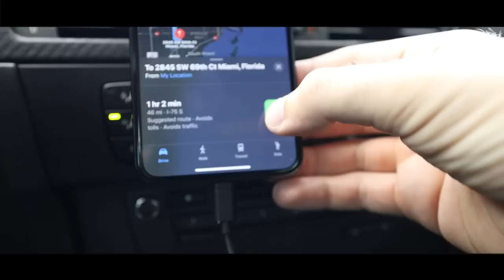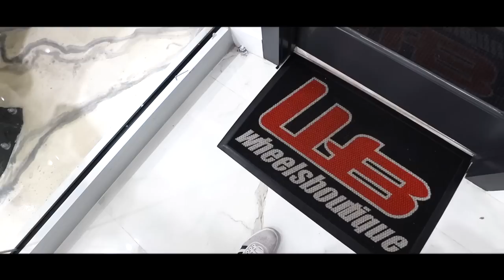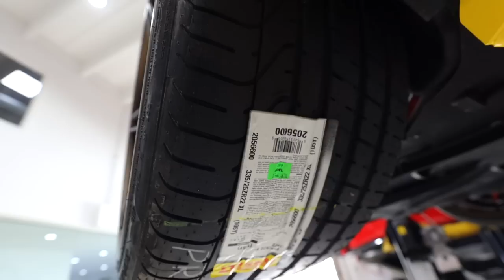Wheels Boutique: A look into the luxury wheel industry.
I visited Wheels Boutique in Miami, Florida to check out their operations of selling some of the most high end wheels on the market, along with aftermarket parts for the most luxurious cars in the world. Enjoy!

(Hire my agency for your business)
(Learn how to do what I do)

Laptop #1 (MacBook)
Laptop #2 (MacBook)
Camera #1 that I use
Camera #2 that I use
Main phone I use
Main lens I use
Main microphone I use
The ring light
Memory card
My iPad Pro I use
MacBook pro dongle connector
The headphones I use
My $279 TV
My favorite protein powder
My large format sticky notes
My lumbar support pillow
My favorite tire shine